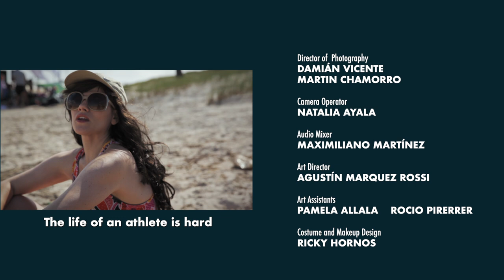Frisbee | El Kimberley Proyect Ep. 5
Kari the coach tries to train Kimberley in the art of the frisbee. Will this valley girl get the gold? TUNE IN TO FIND OUT!

Created and Directed by - Heather Shapiro

Cast:
Kimberley - Heather Shapiro
Tina - Danna Liberman
Kari - Florencia Infante
Facundo - Ricky Hornos

Narration written by:
Heather Shapiro
Manuel Botana

Martin Chamorro

Camera Operator
Natalia Ayala

Key PA
Luciana Almiron

Second Unit "Kimmy's WebCam"
Assistant Director
Amanda Hinkely

Preston Lane Jeter

Second Unit "Mimi's WebCam"
Camera and Sound
Robert Shapiro

Assistant Directors
Lucho Viera
Santiago Turell

Production Manager
Pedro Barcia

Production Design
Agustín Marquez Rossi

Production Design Assistants
Pamela Allala
Rocio Pirerrer

Costume design
Ricardo Hornos

Editors
Heather Shapiro
Florencia Papa

Re-recording mixer
Edgardo Fernandez

Color Correction
Connor Pollard

Graphic Design
Nico Barcia
Aude Li Sing

Spanish translation and subtitles
Florencia Papa

English translation and subtitles
Maria Angelica Gil

Music
"Caravan Jam"
Dan Sistos

"Ungarische Tanz"
Tres Tristes Tangos

Legal Assistance
Agustina Modernell

UN3 Producers
Marian Rodriguez
Ariana Saiegh